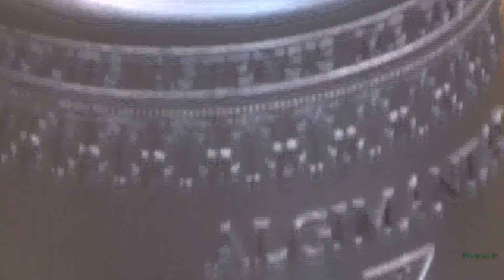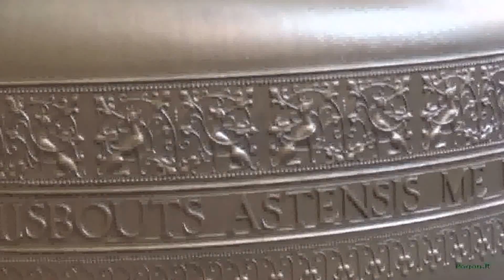61 kariliono varpas Šv apaštalų Pilypo ir Jokūbo bažnyčioje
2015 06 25 kariliono varpai Šv. apaštalų Pilypo ir Jokūbo bažnyčioje